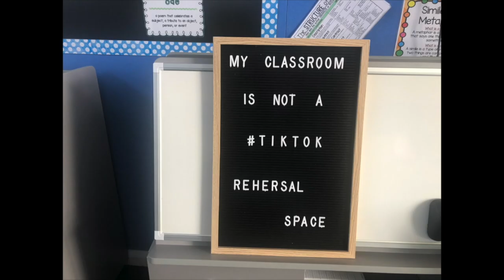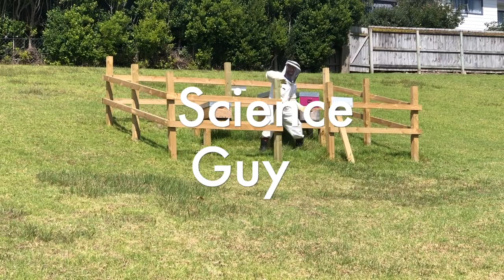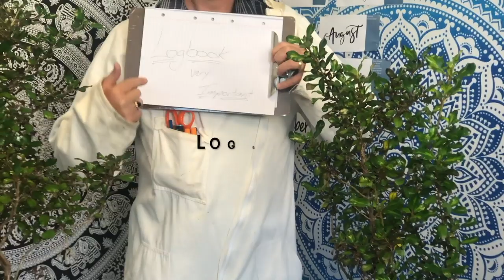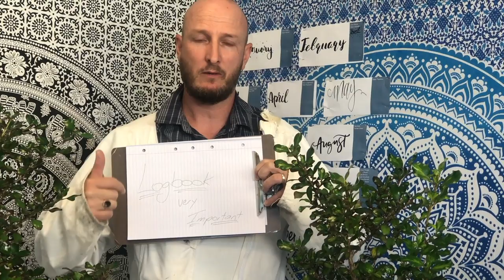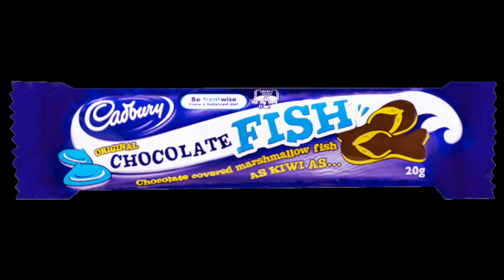Assembly T2 W3